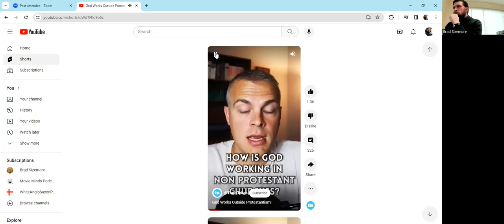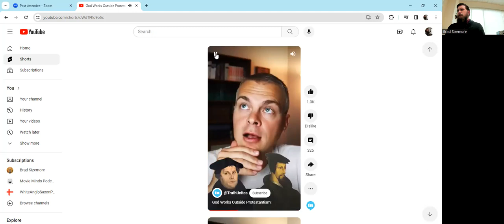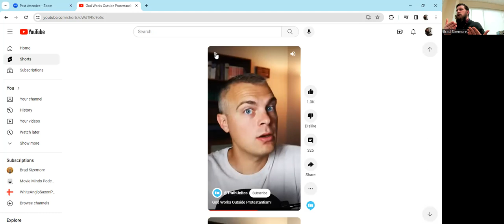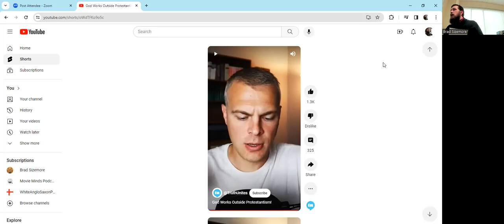Does the Spirit Work in the Catholic Church? A Look at Gavin Ortlund’s Bad Ecclesiology